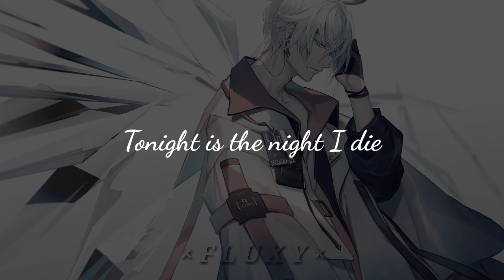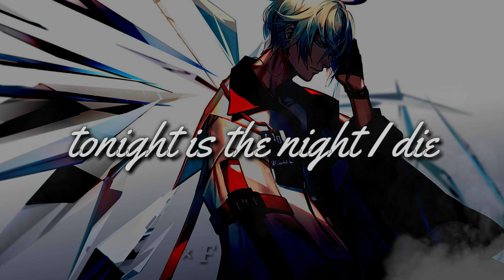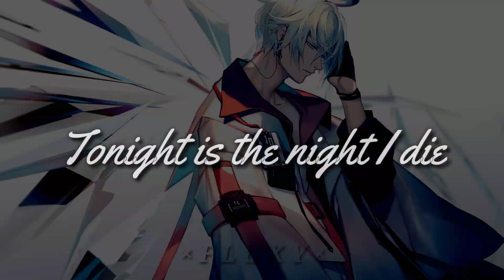Nightcore 彡 Tonight is the night a die - Palaye Royale ❪ lyrics ❫ ♫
☾  Fluxy ⚘  ☽

❥ ANIME: -

❥ APPS: KineMaster / Music Speed Changer

⟲ CHANNEL INFORMATION ⟳

➠ Fluxy no es un canal con intenciones de robar; contenido, música o imágenes; si tu obra está en nuestros videos y no estás de acuerdo con eso, mándanos un Gmail y quitaremos lo que sea de tu propiedad ❤

➠ Fluxy is not channel with Intent to steal; content, music of imagenes; If your work is in our videos and you do not agree with that, send us a Gmail and we will immendiately remove whatever is your property ❤

fluxy ⚘